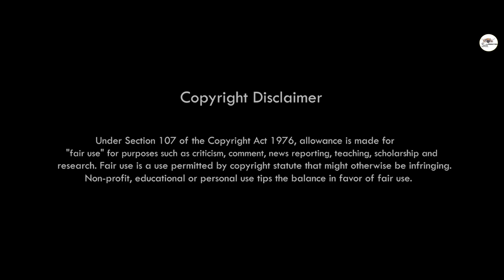album : Angsong Achiklo // karbi new song Official release 2022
album : Angsong Achiklo
Cast : Sanju Engti Kathar & Marish Ronghangpi
Singer Lyric tune : Sonjit Ronghang
cinematographe r: Basistha Hanse
MUA : Hanriso Rongpipi
Director : Jorson Bey
Producer : Prima Teronpi

Angsong achiklo  reprise verson( solo) official video

Solo version
Singer~ Sonjit Ronghang
Lyric~ Sonjit Ronghang
Music~ Bijoy lekthe
Mixed~ Amit Rongpi

Audio credit Duet sang by~
Singer~Admarson kramsa & Manai millickpi
Lyric~ Sonjit Ronghang
Music~ Ase studio